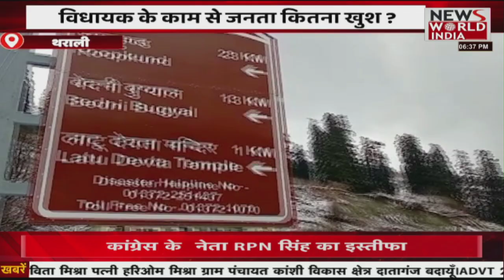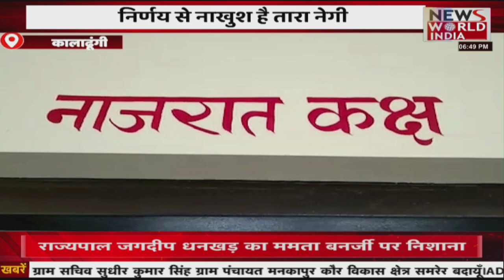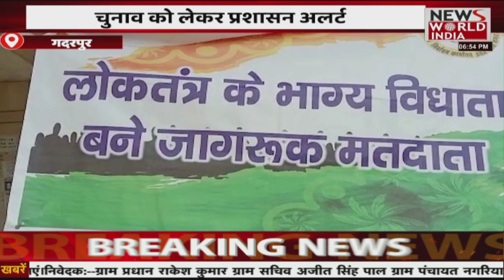News World India Live : देश विदेश की सभी बड़ी खबरें LIVE | Latest News | Hindi News | Breaking News